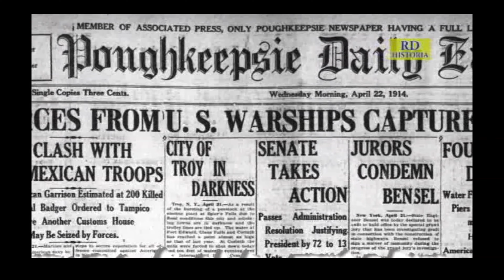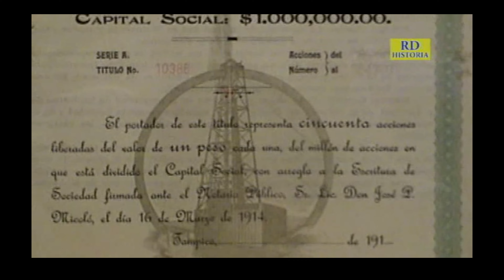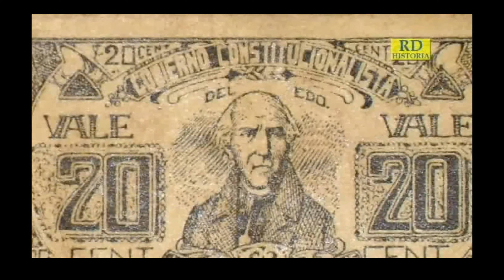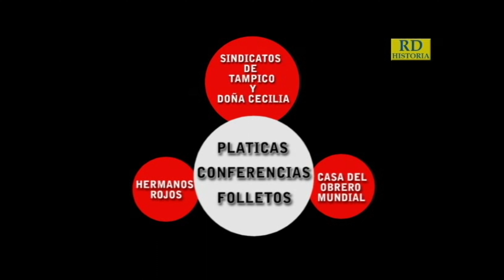El Sindicalismo Petrolero por Francisco Ramos Alcocer Pt. 3 | Chegabo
En este documental, Francisco Ramos Alcocer nos cuenta el origen del sindicato "El Águila" y el "STPRM" espero les guste!

Es un documental con una duración de dos horas el cual estaré subiendo por partes. Esta es la tercera parte, espero les guste.